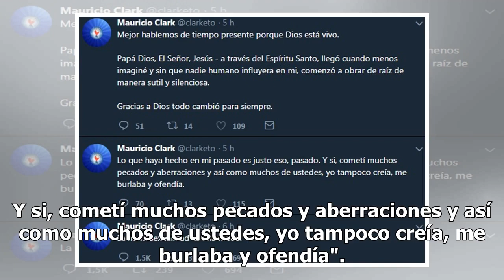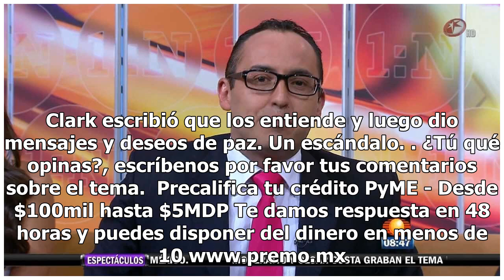Le declaran 'guerra' a Mauricio Clark por tuit 'la homosexualidad es una moda'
Para nada pasó desapercibido el mensaje que escribió Mauricio Clark en su cuenta de Twitter. "La homosexualidad es una moda" Tal fue el impacto del comentario que se ha publicado en medios que hay gente poniéndose de acuerdo para denunciarlo y pedir que se cierre su cuenta en la red social.  Pero lo...